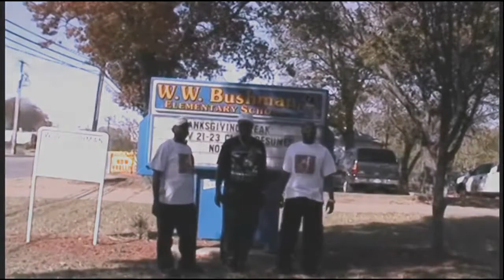Black Men Who Care Inc Thanksgiving Giveaway